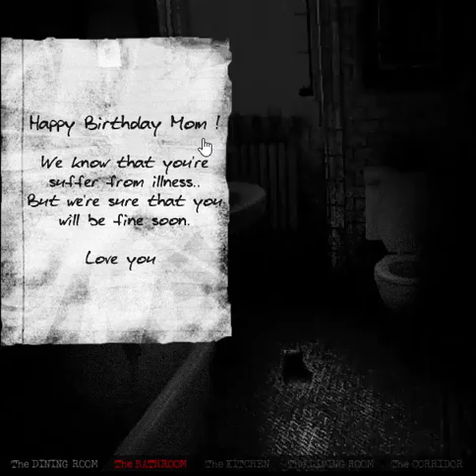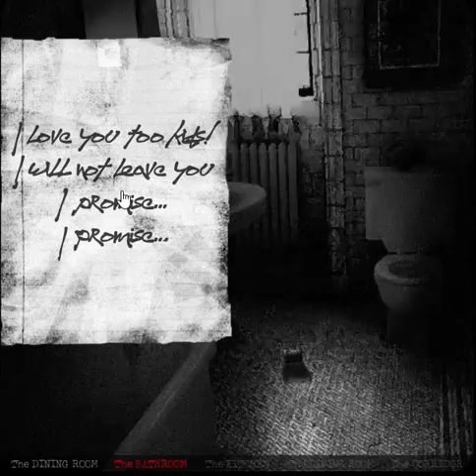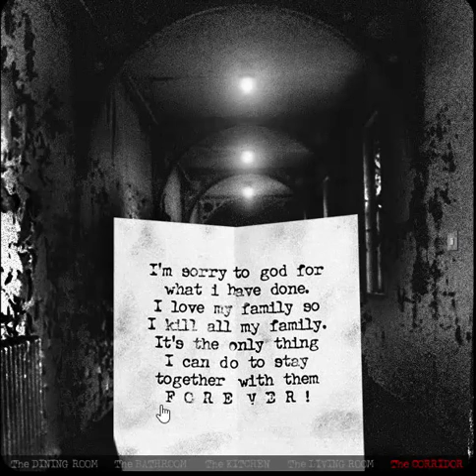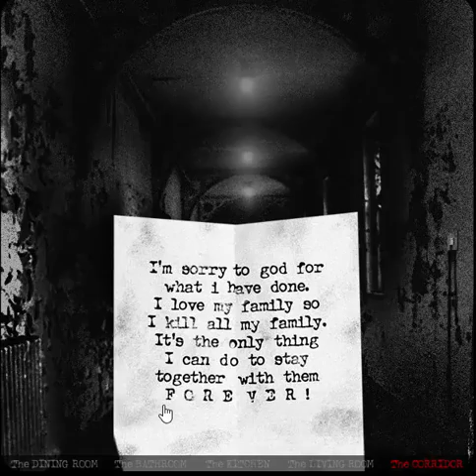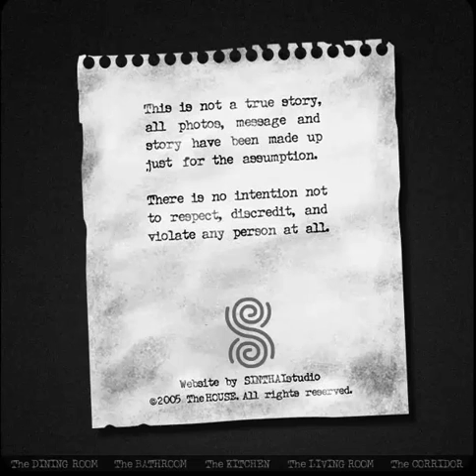UHHHHH HORROR HOUSE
hey guys! do you want to me to keep it doing??? dont forget about that nasty like button! punch it hard!
:3